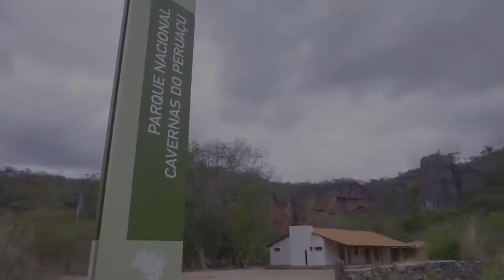Mensagem dos Guias e Condutores | Instituto Ekos Brasil | Projeto Conectando Histórias no Peruaçu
Este foi mais um trabalho de edição que realizei com muito orgulho e propósito!
Durante as palestras e o curso EaD no projeto "Conectando Histórias no Peruaçu", os guias e condutores do Parque Nacional Cavernas do Peruaçu gravaram depoimentos de apoio e conscientização para os jovens e crianças que participaram das aulas virtuais.

Todos eles são moradores conhecidos das comunidades do entorno do PNCV. Aqui eles contam um pouco de sua história e o que eles desejam às futuras gerações.

Curtiu? Deixa seu "like" e se inscreve

👉 QUE EQUIPAMENTOS EU USO?
Lista dos equipamentos utilizados nessa gravação (nos comentários) no primeiro comentário, logo abaixo.

GOSTOU DAS MÚSICAS DO VÍDEO?
Produz audiovisual e tá cansado de música com reivindicação de direitos?